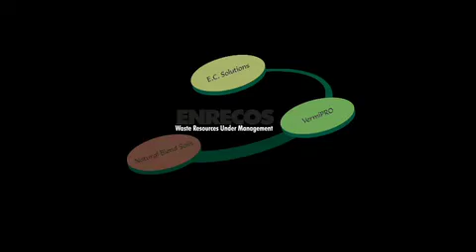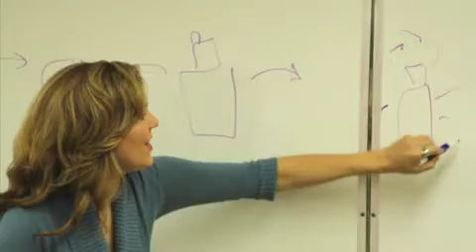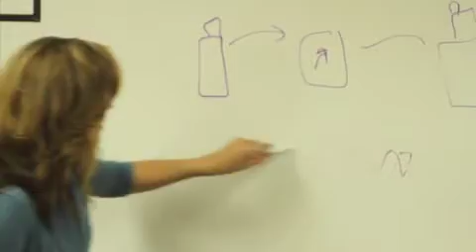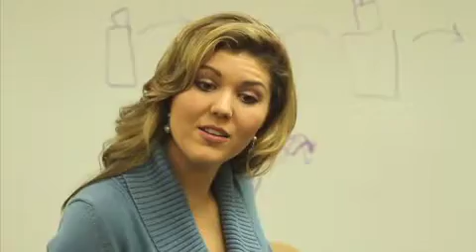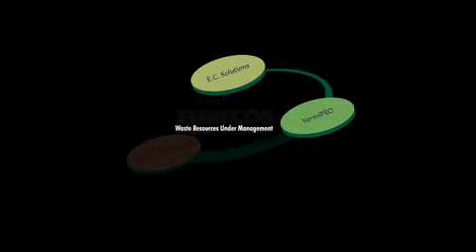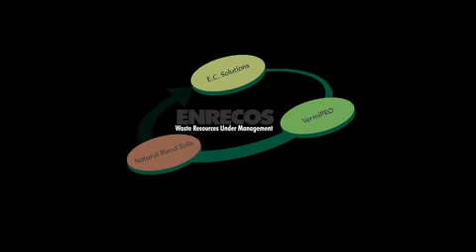Lessons on Worms and Vermicomposting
Simple "how to" on Vermicomposting, using worms to convert your organics such as food waste and junk mail into the richest soil amendment know to nature.